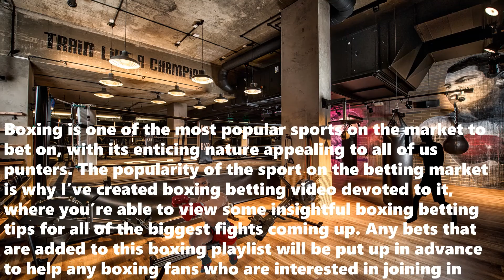Boxing Predictions Today|Boxing Picks Today|Boxing Betting Tips|Boxing Betting Preview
Boxing Predictions Today:
-Bekman Soylybayev vs Siphosethu Mvula
-Jon Fernandez vs Jose Osado
-Yaniel Evander Rivera vs Karol Welter
-Lourdes Juarez vs Asley Gonzalez Macias
-Carlos Sanchez Valdez vs Elvis Torres
-Cobia Breedy vs Sulaiman Segawa